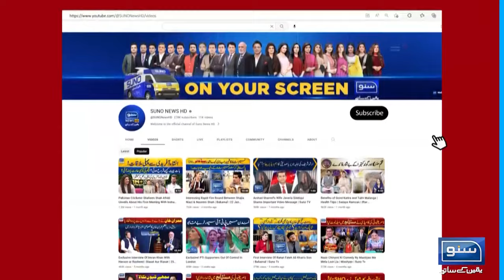Driving license fee increase stopped?| Caretaker CM Mohsin Naqvi Explained | Suno News HD